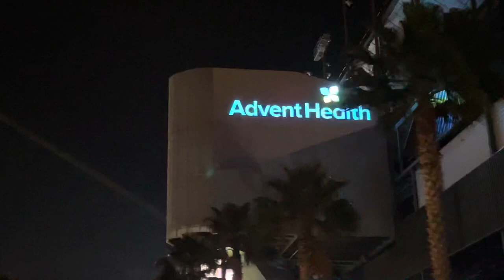Magic of Lights Daytona International Speedway | Daytona Beach, FL | 25 Nights of Lights 6 of 25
Magic of Lights is a drive-through
 lights display featuring favorite holiday scenes and characters. Every ticket to Magic of Lights benefits AdventHealth facilities through Volusia and Flagler counties.

2021 TIMES:
Nov. 19th - Jan. 1st, 2022
Sun-Sat: 6:00pm – 10:00pm | Dec 3rd: 7:00pm – 10:00pm

2021 PRICES
Nov. 3rd - Dec. 9th: Standard Vehicle - $20
Dec. 10th - Jan. 1st: Standard Vehicle - $25 / Dash Pass - $40

Join us nightly on AikenAdventures, We're counting the days til Christmas with 25 nights of lights! New videos will be uploaded nightly of some of the best Christmas displays and holiday events across the state of Florida!

Undercover Tourist-- Huge savings on Orlando theme park tickets, hotels, and car rentals!

Get the Disney® Visa® Card. You can earn up to a $300 Statement Credit after qualifying purchases. Learn more.

OUR EQUIPMENT:
Microphones: Shure MOTIV MV88 stereo microphone for iPhone
Gimbal: DJI OM4 Smartphone Stabilizer
iPhone 12 &12 Pro Max

_______________ Alaina's Hair _______________
Suave Professionals Shampoo Rose Oil Infusion Volumizing Shampoo
Suave Professionals Rose Oil Infusion Volumizing Conditioner
INFINITIPRO BY CONAIR Hair Dryer, Orange
Hot Tools Signature Curling Wand 1 1/2 Inch
Kenra Hair Spray #25
Aussie Instant Freeze Hair Spray

_______________ Alaina's Makeup _______________
Revlon ColorStay Makeup with SoftFlex
 Rimmel London Stay Matte Long Lasting Pressed Powder
 Becca Apres Ski Glow Face Palette
Urban Decay Naked3 Eyeshadow Palette
Maybelline New York Mascara
Wet n Wild Ultimate Brow Kit, Dark Brown
Rownyeon Mini Smudge Brush for Eyeliner
Maybelline Color Sensational Lipstick